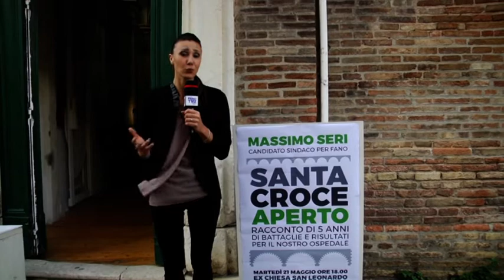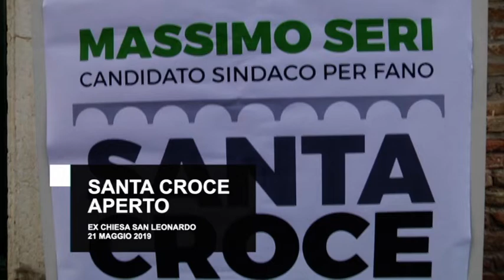SANTA CROCE APERTO - Massimo Seri (21 maggio 2019)